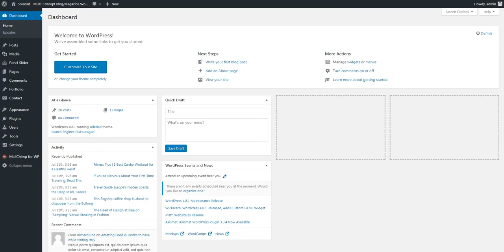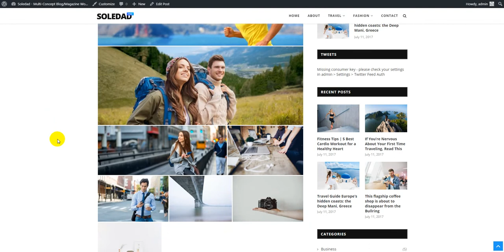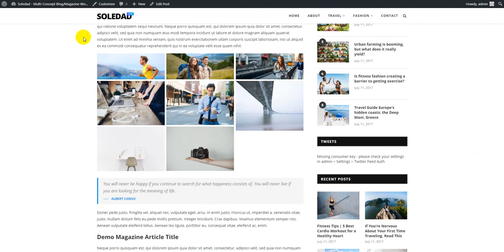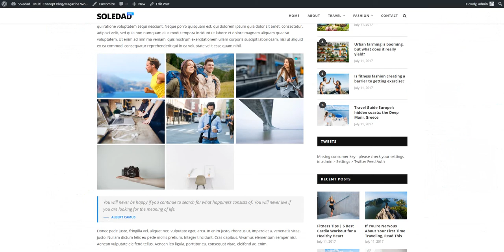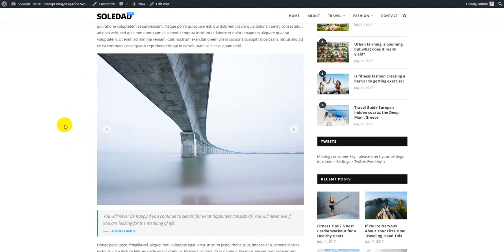Soledad Wordpress Theme Version 4 - How to create a gallery?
Soledad Premium  Wordpress Theme Tutorial - How to create a gallery?